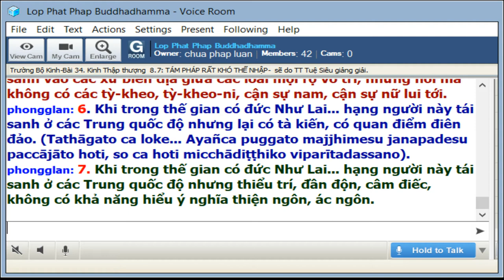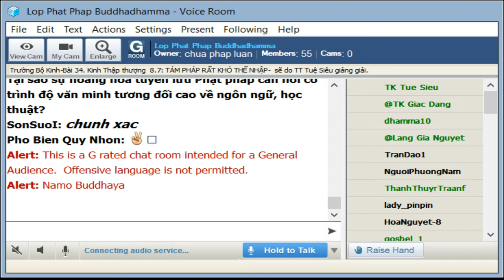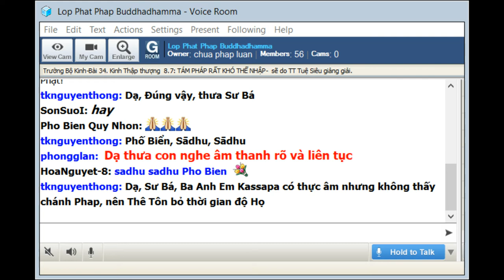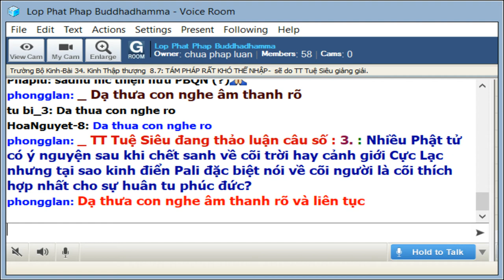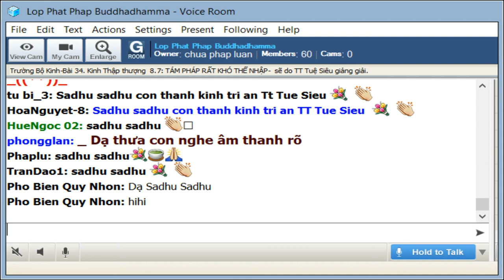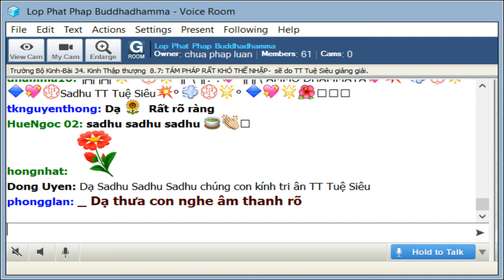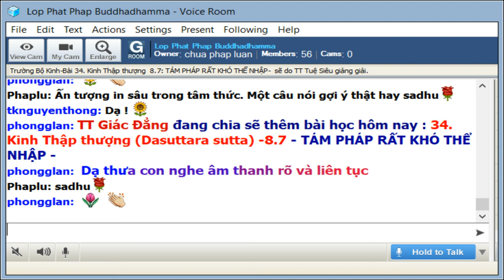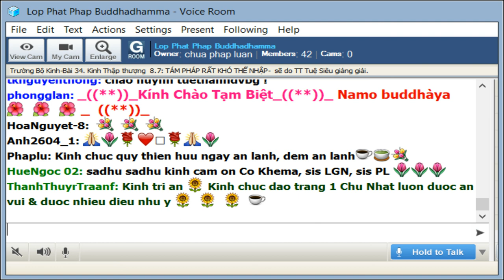8-9-2019 - Trường Bộ Kinh - 34 Kinh Thập Thượng - TÁM PHÁP RẤT KHÓ THỂ NHẬP - TT Tuệ Siêu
8-9-2019 - Trường Bộ Kinh - 34 Kinh Thập Thượng - TÁM PHÁP RẤT KHÓ THỂ NHẬP - TT Tuệ Siêu